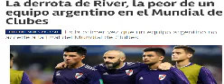la derrota de River Plate es la peor de la historia en Mundial de Clubes